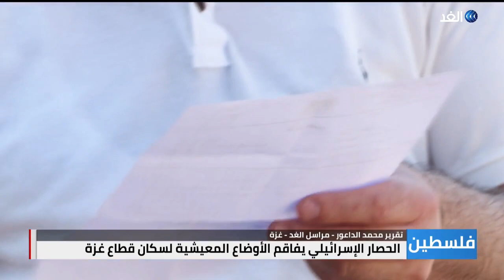غزة.. الحصار الإسرائيلي يفاقم الأوضاع المعيشية لسكان القطاع ويحرم الأطفال من أبسط حقوقهم المعيشية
خلق الحصار الاسرائيلي على قطاع غزة منذ أكثر من ستة عشر عاما كوارث كبيرة في جميع المناحي الحياتية للسكان، وناشد المتضررون بفعل الحصار العالم بالتدخل لرفعه فورا كونه غير قانوني ومنافي لكل القوانين والأعراف.. المزيد من التفاصيل في تقرير محمد الداعور - مراسل الغد - غزة